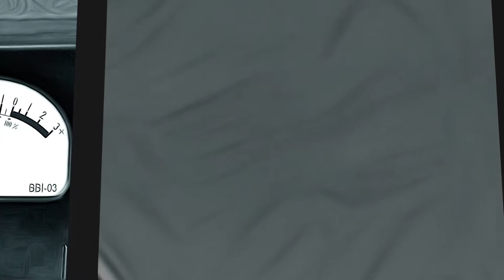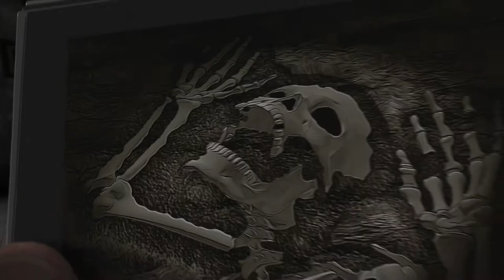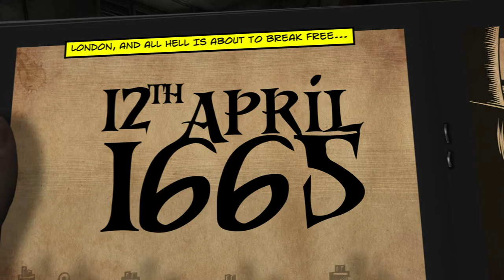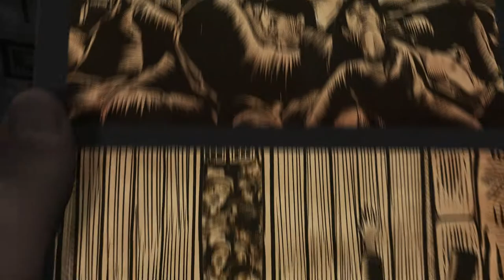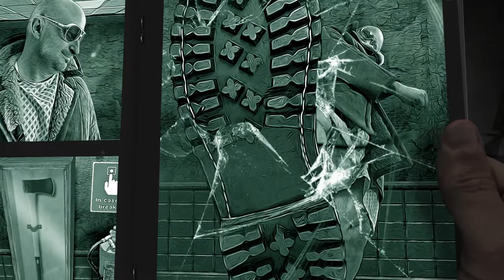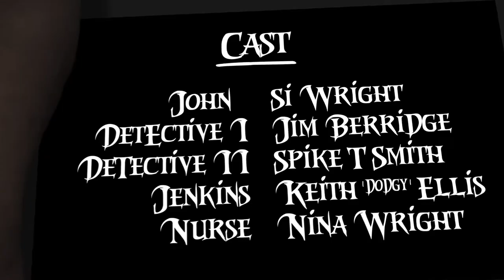The Black Bull Incident: Episode 03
This video is Episode 03 of a series.

PREVIOUSLY IN EPISODE ONE: 'Pretty Rough Around Closing':-

John Harder suffered a nasty bite to his arm in an unprovoked and frenzied attack outside the Black Bull. Tooled up, he went back to help Tommy, the friend he abandoned during the incident, but it was too late, Tommy was dead.

The shock, or the infection from the bite, caused John to pass-out, hitting his head on the floor, hard. The next thing he knows…

PREVIOUSLY IN EPISODE TWO: 'A Huge Spanner in the Works':-

John awoke in a hospital Room Where he met Jenkins, an archaeologist - who shared a secret with him :-

The water supply to the city has been cross-contaminated with human remains, dating back to The Great Plague. But these were not the remains of plague victims, these had been buried upright, buried alive.

Jenkins passed peacefully in the night but then, suddenly and inexplicably - he re-animated!!

Our man John had to act, fast…

THIS VIDEO IS EPISODE THREE: 'None of You Left'.

Through an interview, we learn more about the remains found at the excavation, and how John escaped from the hospital into a world gone mad at the seams.

Awards for The Black Bull Incident (Various Episodes):-

• 'Best Horror' - 2017 Berlin Short Film Festival;
• 'Award of Excellence' - Sumer 2017 Global Webisode Competition for WRPN.TV;
• 'Selected' - 2017 European Short Film Festival;
• 'Selected' - 2017 Sin City Horror Fest;
• 'Selected' - 2018 Nottingham International Microfilm Festival;
• 'Selected' - 2018 Videoscream Film Festival;

THE BLACK BULL INCIDENT is an animated graphic novel presented in episodes, following the story of what happens after the emergence of some sinister pathogen.

(Switch to Highest Quality settings for best experience)

CREDITS:

Story & Storyboard -
ROB WRIGHT / SI WRIGHT

Narration -
SI WRIGHT

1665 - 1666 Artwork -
SEAN COLLINS

Original Music and Sound Design -
ROB WRIGHT

Cast -
SI WRIGHT (John Harder)
JIM BERRIDGE (Detective I)
SPIKE T SMITH (Detective II)
KEITH DODGY ELLIS (Jenkins)
NINA WRIGHT (The Nurse)

Also -
TERRY BARTER (Infected III)
GRAHAM COOKE (Orderly I)
NICK GAMBLE (Orderly II)
DARREN TALBOT (Orderly III)
ROB WRIGHT (Guards)

Produced by
ROB WRIGHT

(c)2018